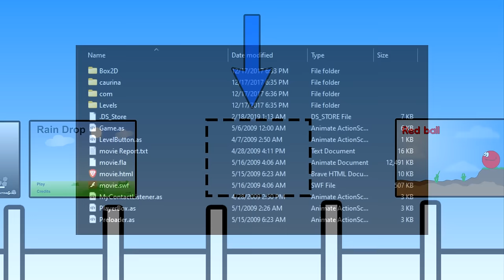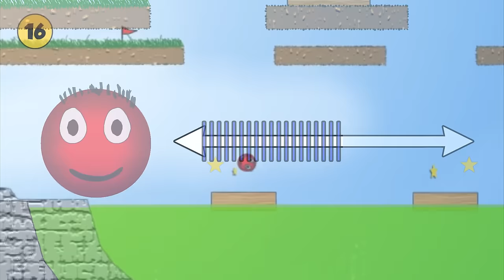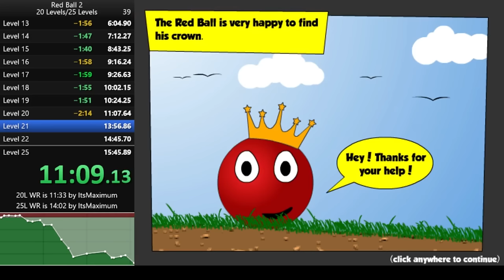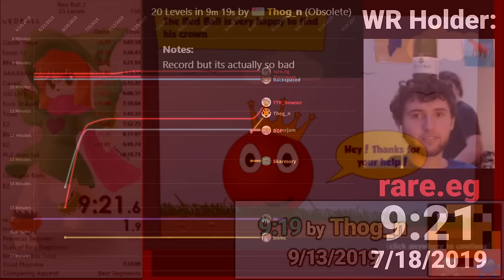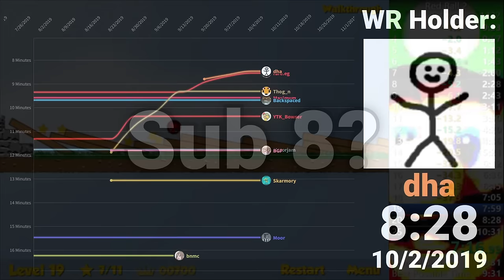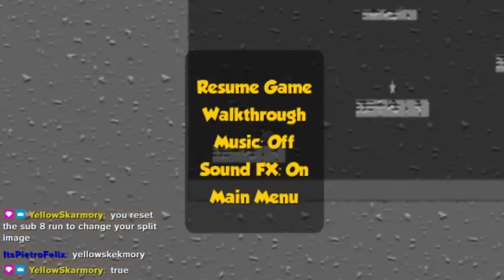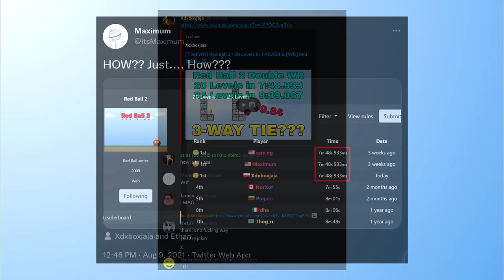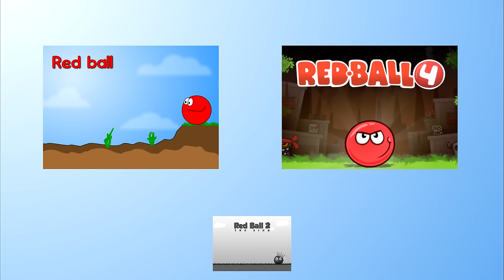Red Ball 2 - World Record Progression (Speedrun History)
A Documentary by Maximum - On October 8th, 2009, Eugene Fedoseev Released Red Ball 2, the second installment in the Red Ball series. Compared to Red Ball 1,  Red Ball 2 was a more fleshed out game, having many new gameplay mechanics, a large array of puzzles, and 8 more main levels to complete. The puzzles in Red Ball 2 were often long and convoluted, and every single star needed to be collected in each level before the flag at the end could be collected. The slow linearity of Red Ball 2 made the game become a chore for any speedrunner who tried to tackle it. However, through the discovery of pause jumping and the immense dedication of speedrunners, the game has morphed into something completely different; a highly exciting speedgame that has brewed many rivalries, competitions, and exciting moments. I hope you enjoy learning about the story of Red Ball 2 Speedrunning.